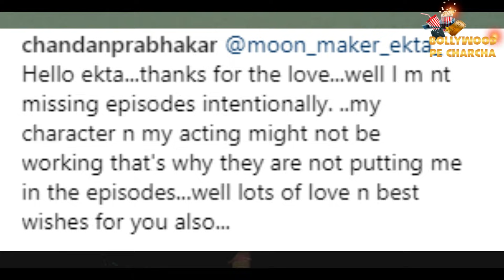The Kapil Sharma Show: Chandan Prabhakar Revealed That Why He Is Missing From The Show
Chandan Prabhakar, who plays the role of 'Chandu Chaiwala' in The Kapil Sharma Show, has been missing from the comedy show, of late.
His character is not seen these days which has left his fans upset.
Recently, on the occasion of Maha Shivratri, when the actor wished his fans on Instagram, they not only demanded his return, but also expressed how much they were missing the comedian.